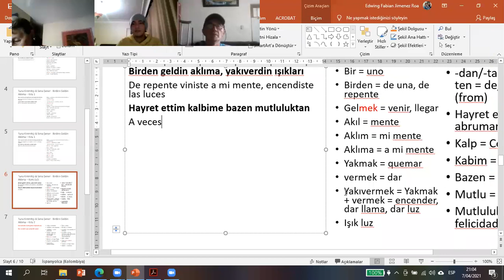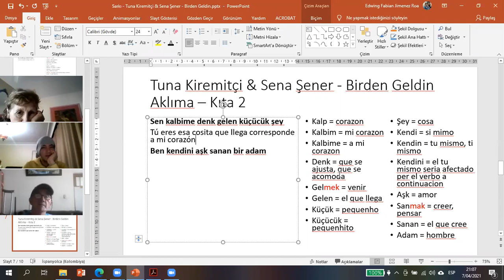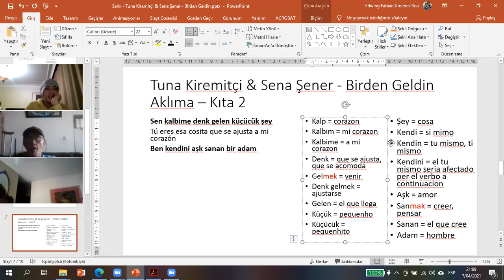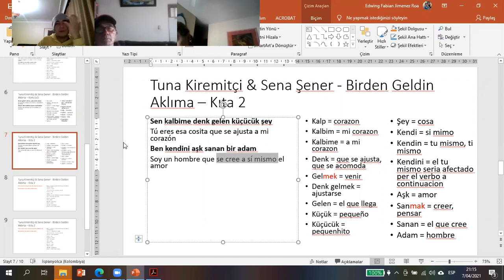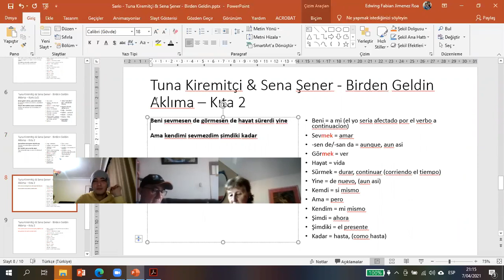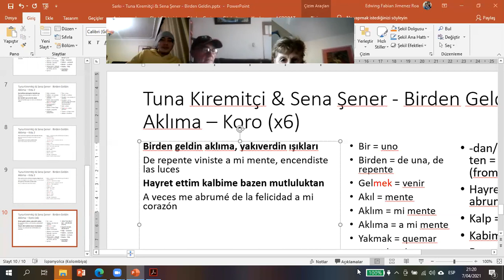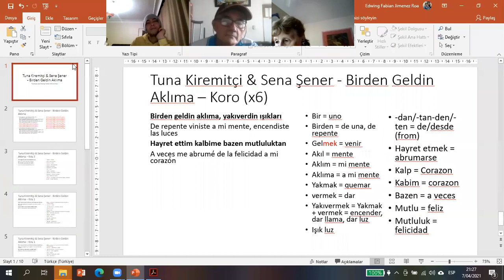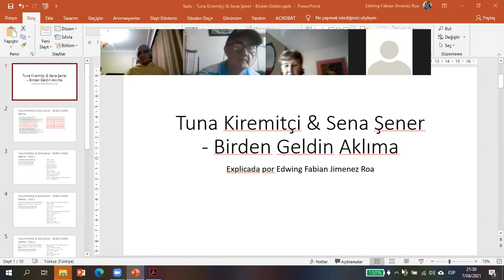Repaso 38 - Canción Birden Geldin - Tuna Kiremitçi & Sena Şener - Parte 2 de 2 - Turco básico A1-A2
Gracias por seguir viendo mis videos. En esta parte trabajamos una canción muy bella de Tuna Kiremitçi y Sena Şener "Birden Geldin", espero que les guste.

Por cierto, no coloqué la canción a sonar porque me pueden bloquear el video por derechos de autor. Cualquier duda, no olviden dejarla en la caja de comentarios.

Si deseas unirte a nuestro grupo de trabajo puedes hacerlo a través de los siguientes enlaces: